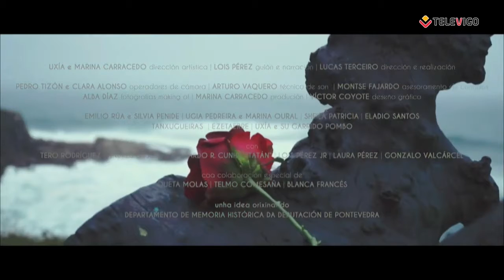Televigo entrevista a María Ortega no programa 'Plató Abierto'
A Deputada Provincial de Memoria Histórica, María Ortega, explica o novo  proxecto da administración provincial: "Acorda" un documental que busca poñer en valor determinados lugares da nosa provincia con respecto á memoria histórica.